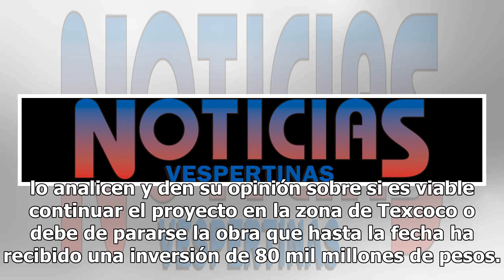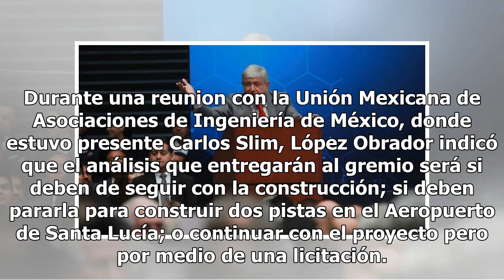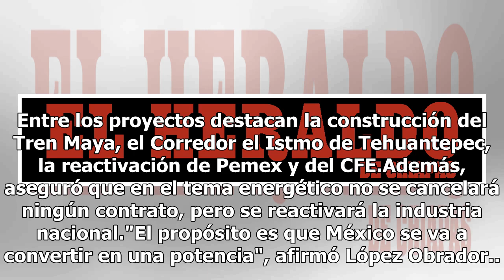AMLO consultará a ingenieros sobre viabilidad del Nuevo Aeropuerto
Andrés Manuel López Obrador, virtual presidente electo de México, anunció que entregará el 15 de agosto el dictamen técnico sobre el Nuevo Aeropuerto Internacional de México a los colegios de ingenieros para que en el lapso de un mes ellos lo analicen y den su opinión sobre si es viable continuar el...